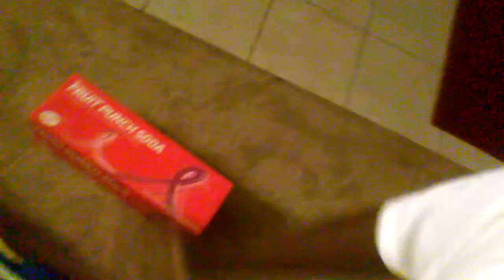Vlog|I Work For My 13 Year old Grandson Feeding The Homeless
I Work For My 13 Year old Grandson Feeding The Homeless.